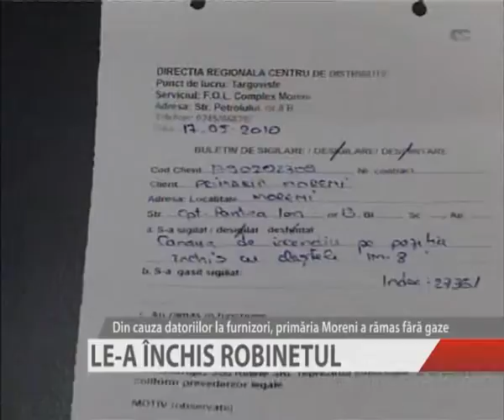LE A INCHIS ROBINETUL.flv